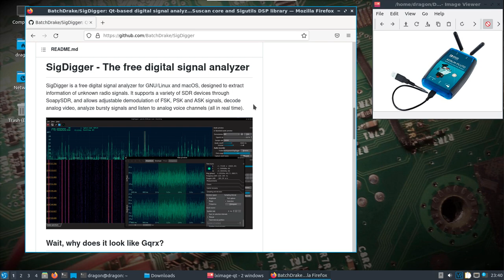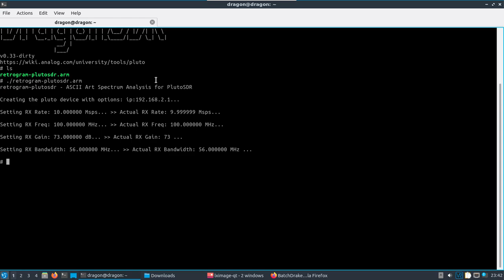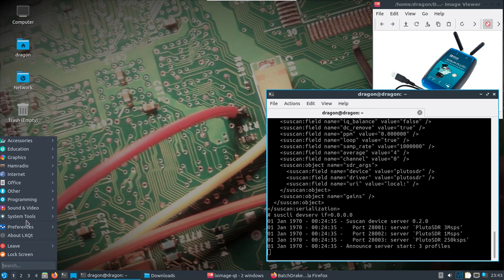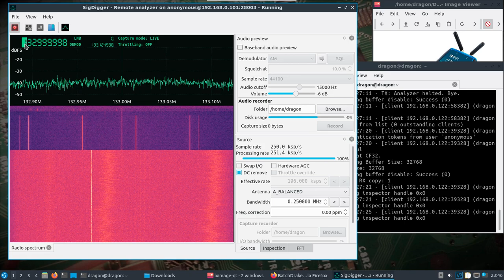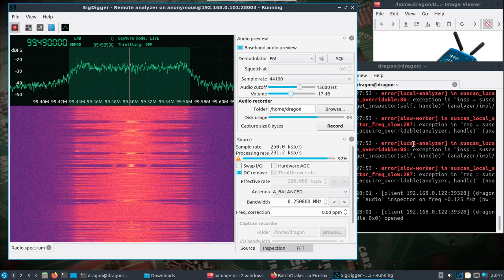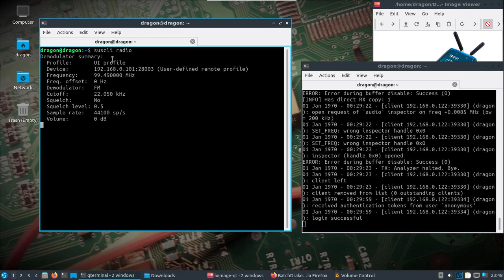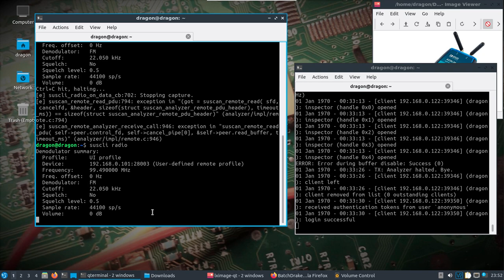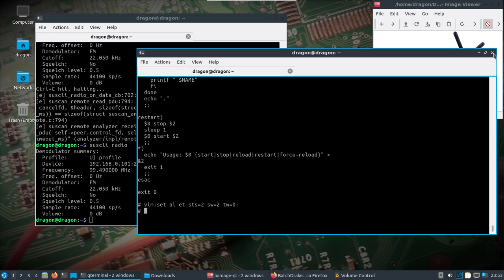DragonOS Focal R17 w/ DragonSDR and SigDigger (PlutoSDR, Suscli, Retrogram-PlutoSDR, Intel NUC)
Here's some details to accompany the new DragonOS Focal release along with a quick video showing how to setup the new DragonOS Focal R17 and the PlutoSDR running the DragonSDR firmware.

End result allows the PlutoSDR to do digital signal processing using the onboard OS/CPU and send it back over the network to SigDigger running within DragonOS Focal on the Intel NUC. Additionally, it's possible to run Suscli radio locally which does not require the full SigDigger GUI open and running.

I also show Retrogram-PlutoSDR with the latest peak hold running within the PlutoSDR itself. Another powerful tool when you need to just have a look at the spectrum from a remote location.

You'll need the following to setup what I demonstrate in the video,